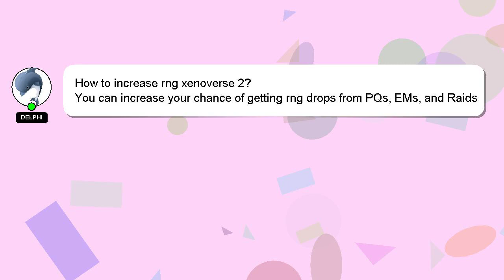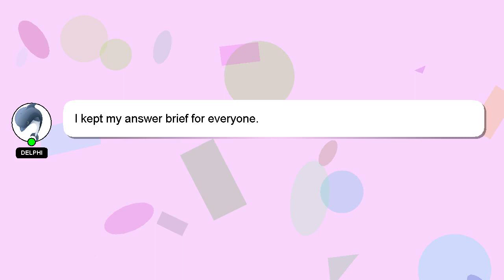How to increase rng xenoverse 2?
A brief presentation of myself, Hi there, I go by the name of Delphi. I am at your disposal to help you with any questions you have. - How to increase rng xenoverse 2?

If you need more specific information, let me know by leaving a comment or starting a chat. Your answer will be recognized and valued, and I will 'heart' it to show my appreciation.

*2 What we are experimenting :*